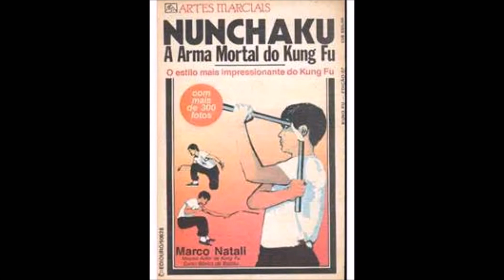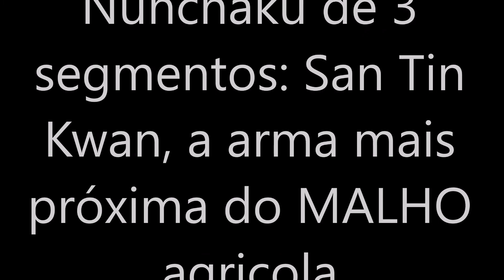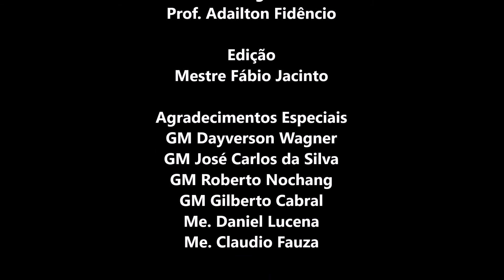NUNCHAKU-YONGBONG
2º video da playlist ARMAS DO HAPKIDO. Dessa vez trataremos do YONG BONG, mais conhecido como NUNCHAKU. De origem incerta, não é uma arma original do Hapkido, porém foi introduzida com o passar dos anos de formação dessa fabulosa arte marcial  o Hapkido.
Mestre Fábio Jacinto EQUIPE BMA